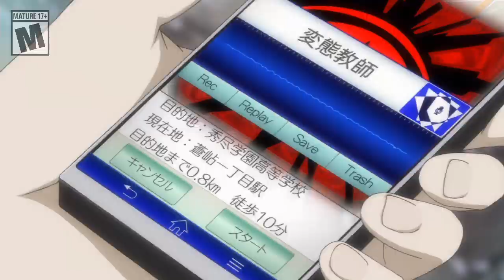Let's Play Persona 5: Royal S2P1 - Meeting the new Teachers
This is part 1, of set 2, for my playthrough of Persona 5 Royal and attempting a Max Confidant playthrough

Developer: Atlus
Publisher: Atlus
ESRB Rating: M
Release: March 31st, 2020
Genre: Role-Play Game, Japanese-Style
Platforms: PlayStation 4

Other Sendo Familia Content
Did you know I write for fun?